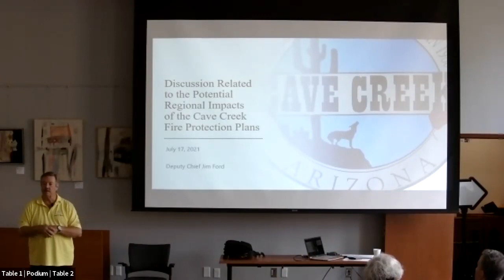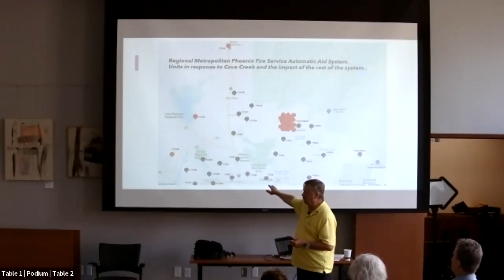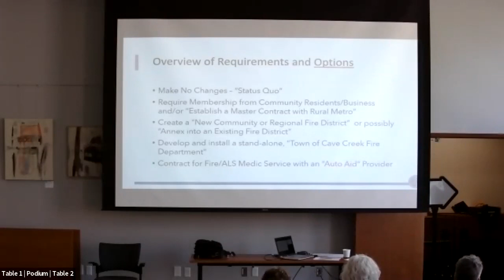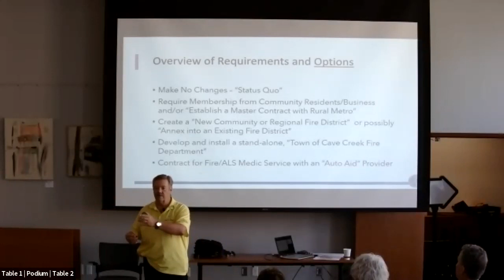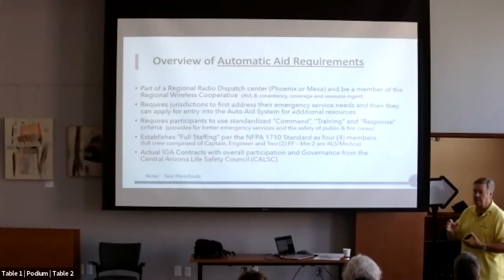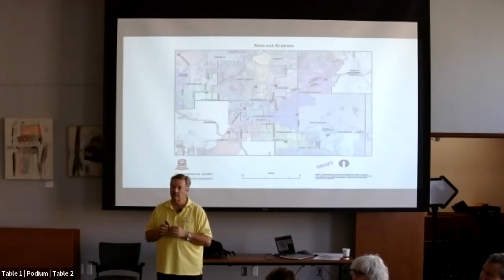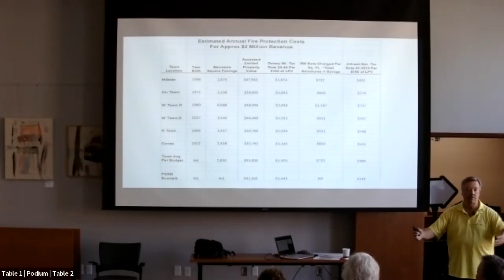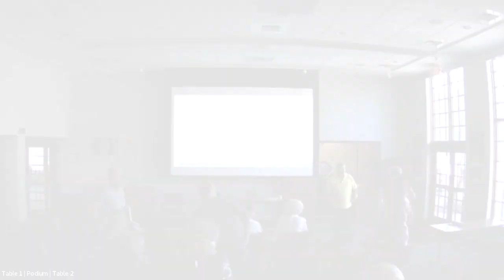17 July 2021 Fire Protection Presentation by Jim Ford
Hosted at the Desert Foothills Library